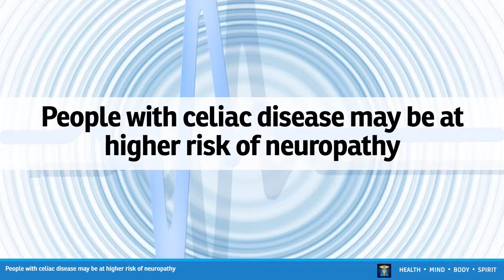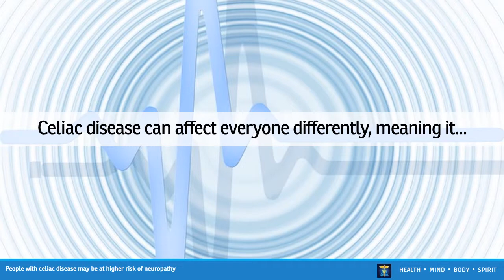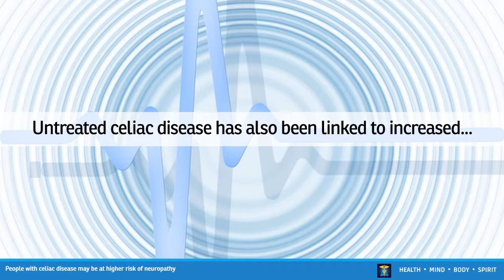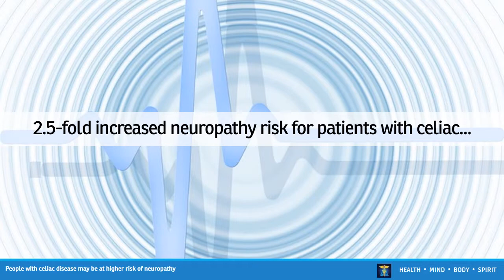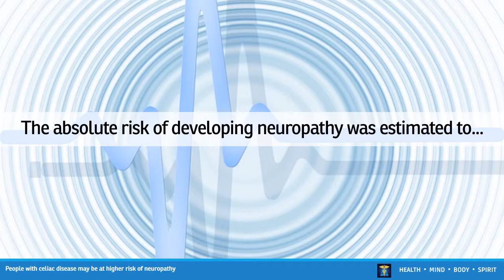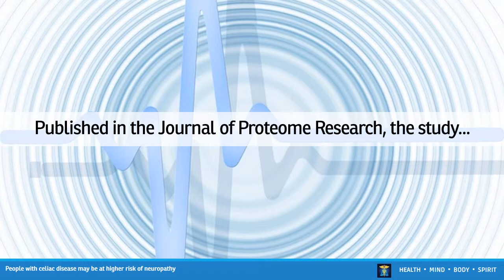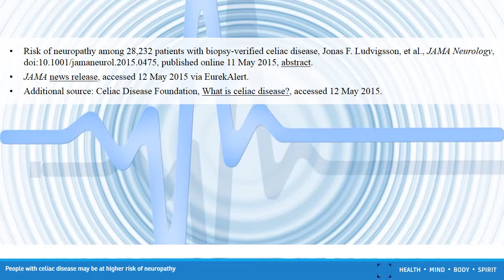People with celiac disease may be at higher risk of neuropathy